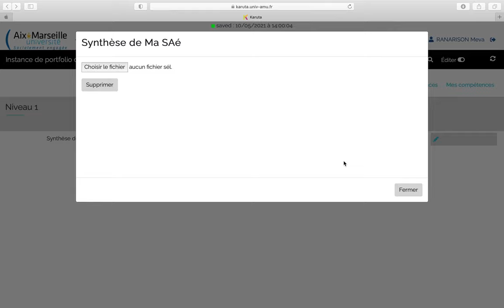Karuta 012 - vue de l'étudiant